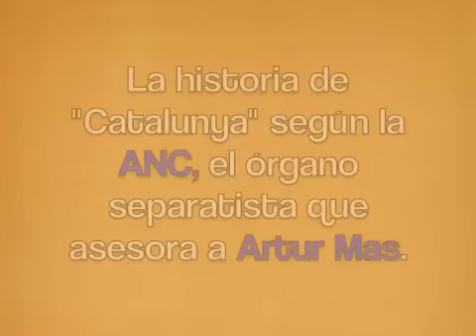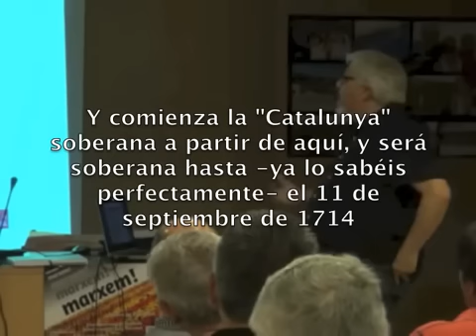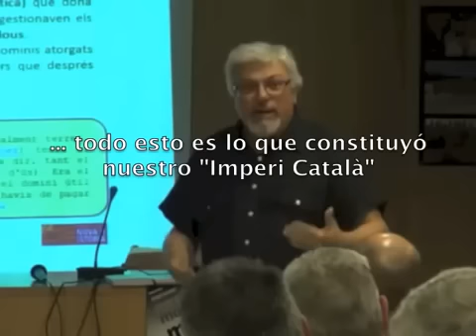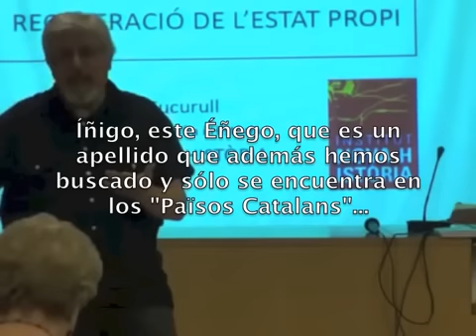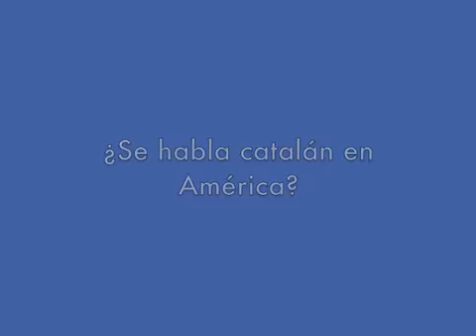Reír y no parar. Vea a un líder de la ANC contando la "historia" nacionalista de Cataluña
No ha oído más desbarres en su vida. Víctor Cururull, del Secretariat Nacional de la ANC, imparte una conferencia sobre la "historia robada de Cataluña". ¿Pero hay algún separatista cuerdo? Dicen que el auditorio abandonó en masa el secesionismo tras oír las sandeces de Cucurull.